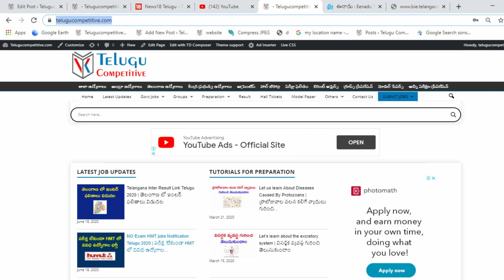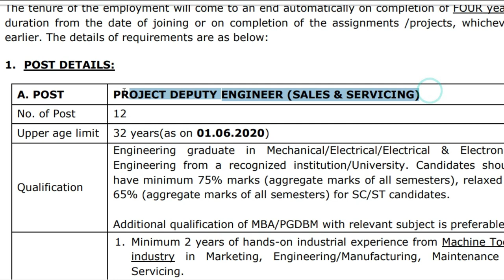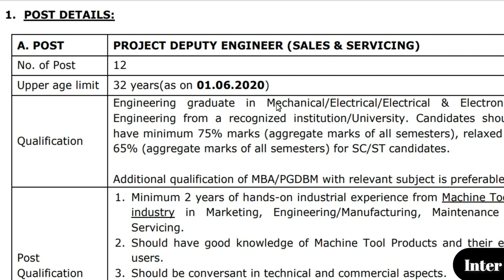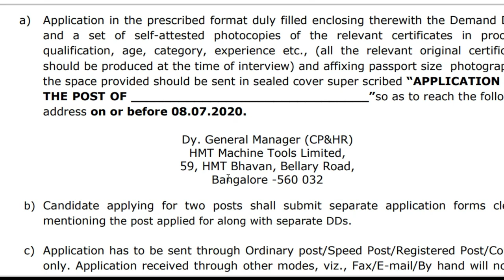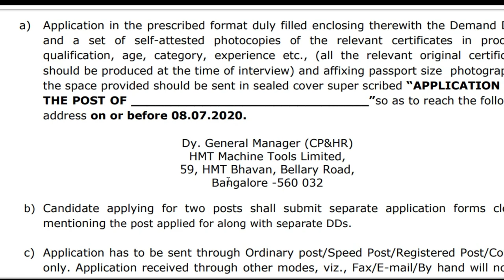NO Exam HMT jobs Latest Jobs in AP and TS Telugu, Andhra jobs and Telangana jobs 2020